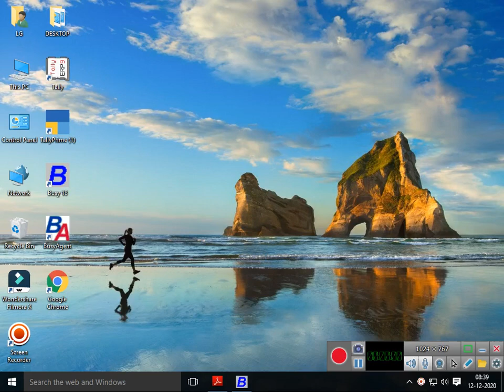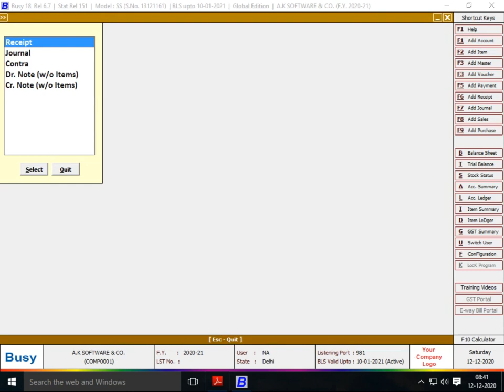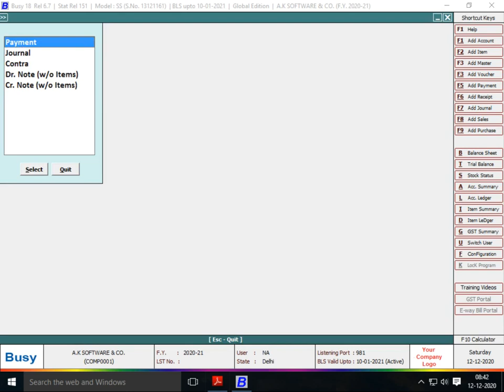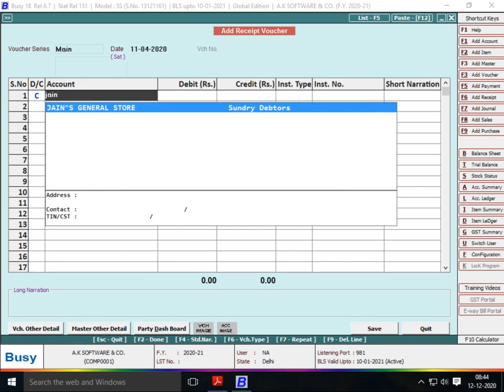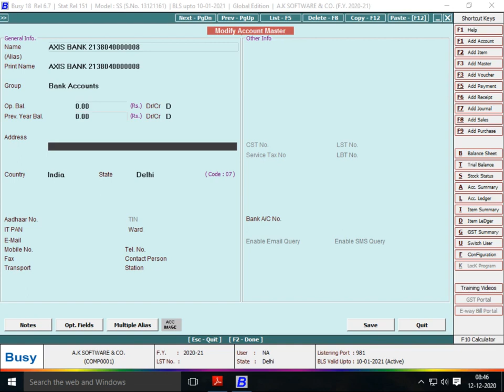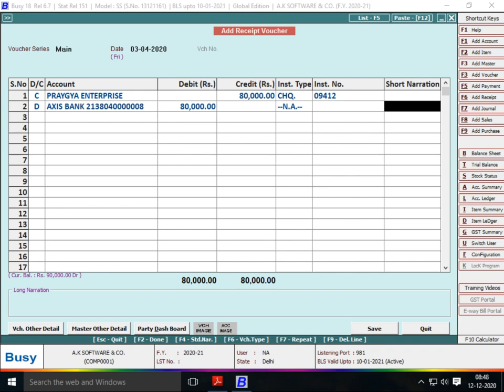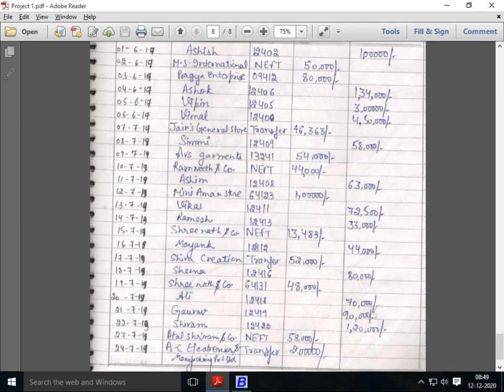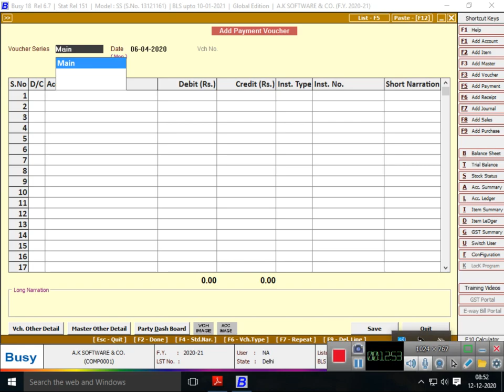## 554 ##|| Receipt & Payment Voucher Entry | Daybook Maintain | Busy Accounting Software Lecture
A K SOFTWARES AND SERVICES (AN ISO 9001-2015 CRETIFIED COMPANY)
43/1, 1ST FLOOR, MAIN EAST AZAD NAGAR, KRISHNA NAGAR, DELHI-110051